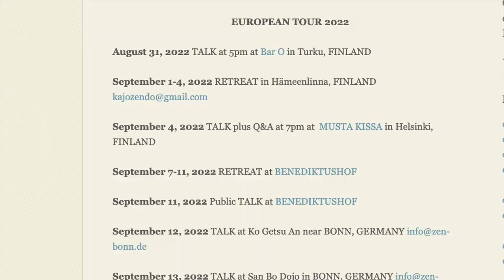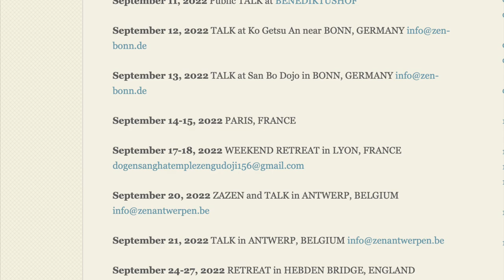Sugar High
My cover of Stephen Duffy's great song Sugar High.